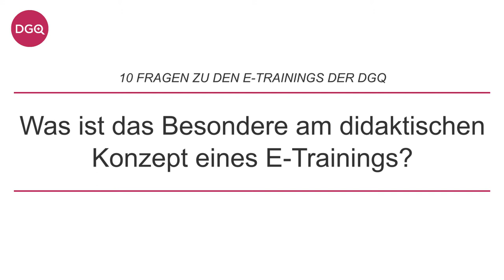E-Training: Was ist das Besondere am didaktischen Konzept?